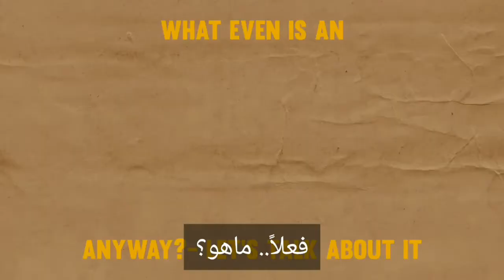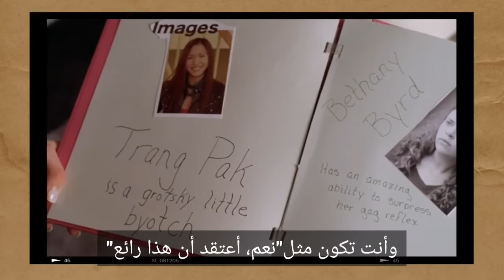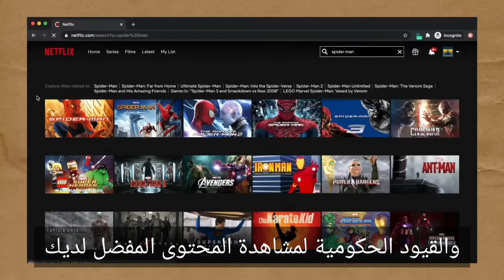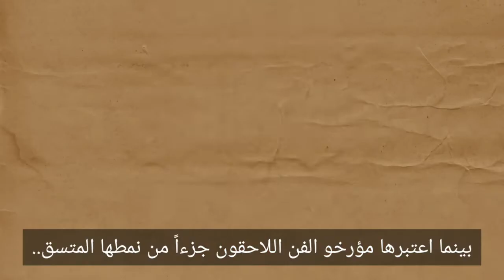(مترجم)حقيقة ايجاد هويتك كفنان وكيف يتكون أسلوبك الخاص؟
فن رقمي | رسم رقمي | إبداع | فن وحب | رسمات رقمية | رسم ديجيتال | لوحة رقمية | لوحات رقمية | تأمل | جمال | هدوء | حب.

حقيقة إيجاد هويتك كفنان
كيف يتكون أسلوبك الخاص؟

The reality of  finding your identity as an artist
How is your own style formed?

Kelsey Rodriguez